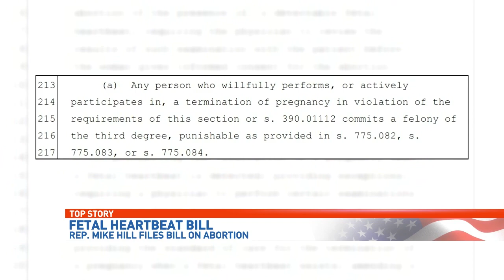Florida Abortion Bill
A bill from a Pensacola state lawmaker is trying to add a big restriction to abortions in Florida. Renee Beninate explains what exactly House Bill 235 would do.